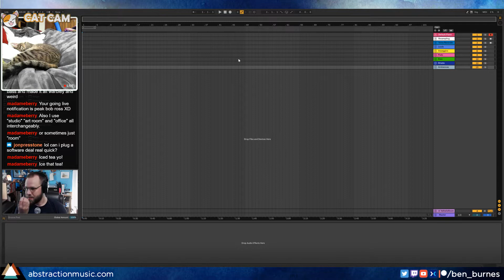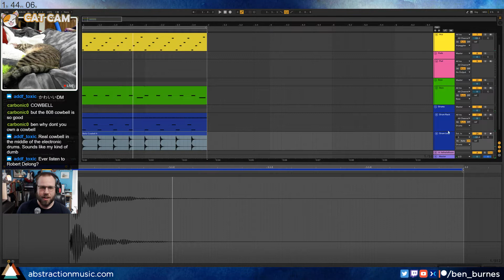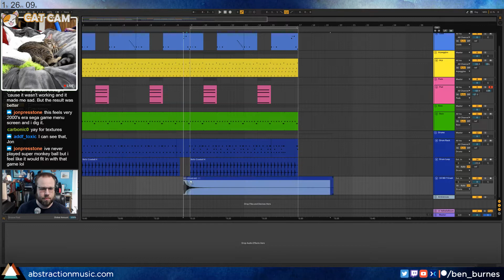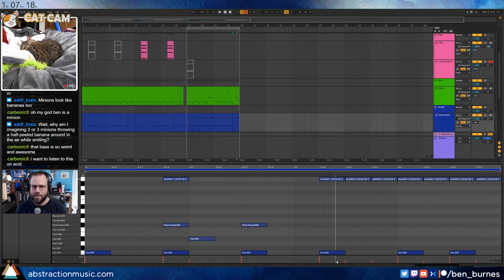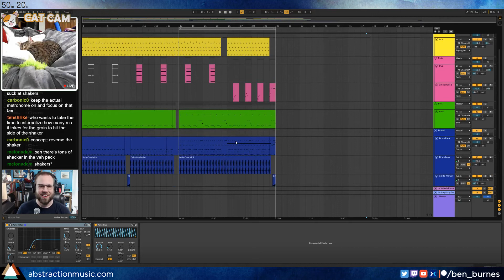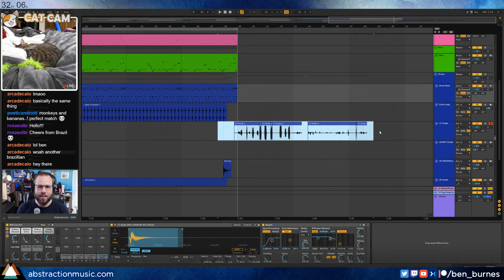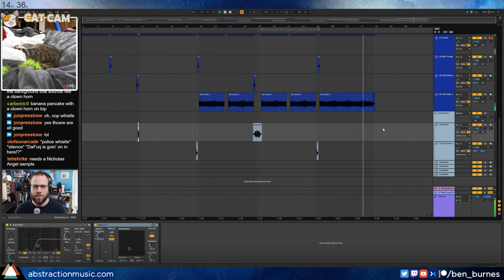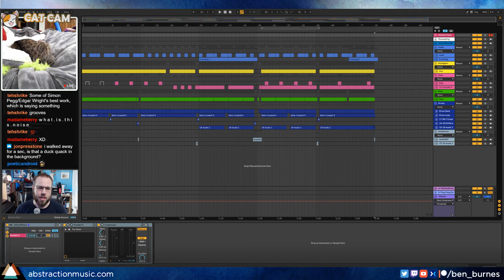Banana Pancakes - Two Hour Track Challenge (2018-08-29)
== EQUIPMENT ==
Computer: Home built, i7 processor, 16gb RAM
Sound Card: Komplete Audio 6
Piano: AKAI MPK249
Software: Ableton 10, Komplete Ultimate 11
Headphones: Sennheiser HD280 pro
Monitors: Event Project Studio 6
Microphone (streaming): Shure SM-58
Microphone (recording): Shure SM7B
Portable microphone: Zoom h4N
Camera: Canon Rebel T5i